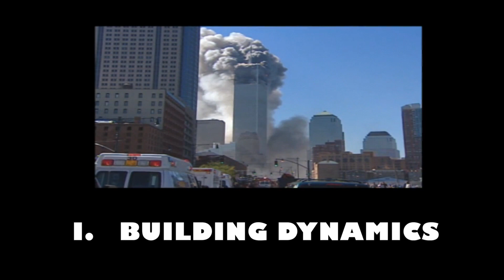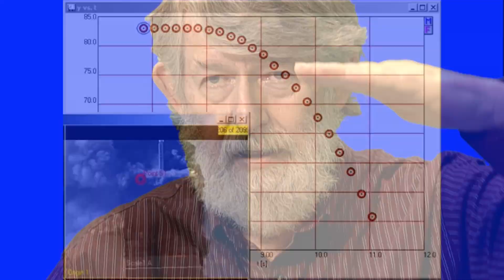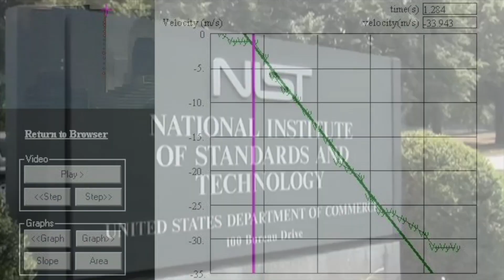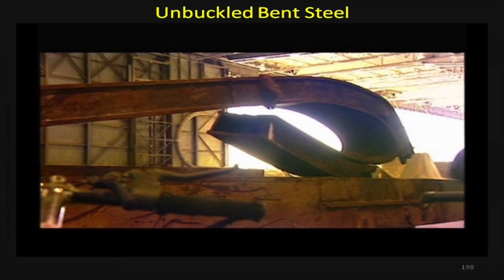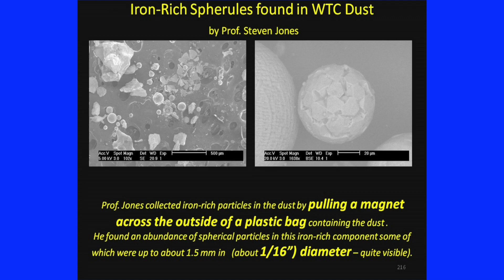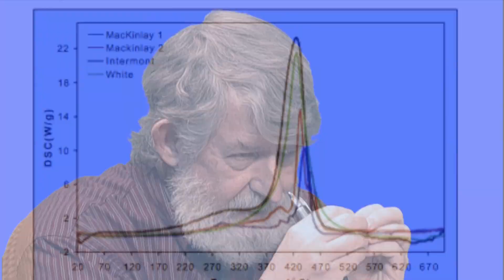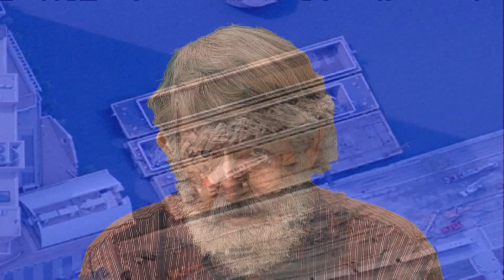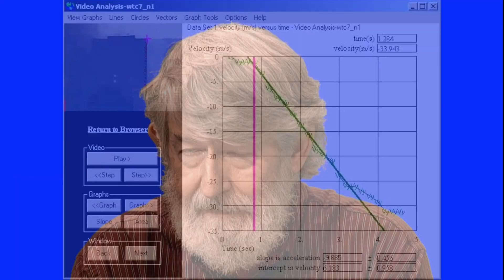9/11: Hard Evidence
Three lines of evidence (the dynamics of the building destruction, evidence for high temperatures, and discovery of nanothermite in the WTC dust) + strong evidence of a coverup indicate that the official story of 9/11 is false.  This is not conspiracy theory.  This is hard evidence.  Honesty requires that we be willing to follow the evidence.

David Chandler is on the board and on the science committee of Scientists for 9/11 Truth.